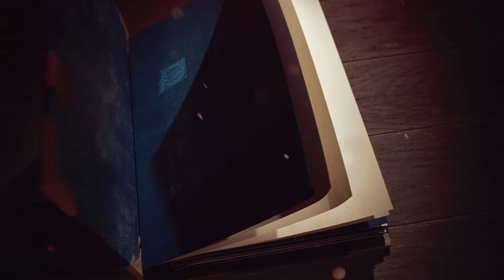Age of Empires IV - French Campaign - The Hundred Years War Conclusion